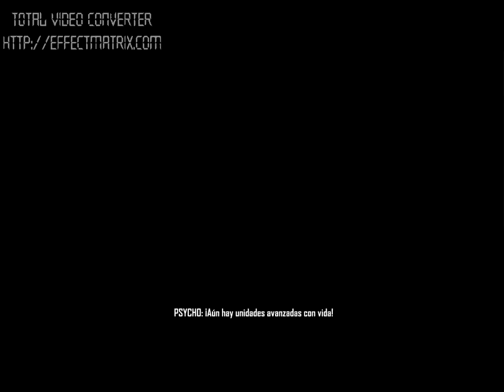CRYSIS 1 in NVIDIA GEFORCE 9400 GT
Este video era cuanto tuve mi primera grafica la Nvidia Geforce GT 9400 1GB GDRR2 hace varios años. Jugándolo a una resolución 1024 x 768.

Este era los componentes que tenia en ese entonces.
CPU: Intel core 2 duo E6750 @ 2.66 GHZ - 2.66 GHZ
RAM: 4GB DDR3  1333 MHZ
Video Card: Nvidia Geforce GT 9400 1GB GDDR2
Motherboar: Asrock P41

Mi canal►

 / elblonde

Especificaciones de mi PC:

Cpu i7 9700 @3,0gbz 8NUCLEO/8HILOS
Ram 32gb Cosair Vengeance RGB @3200MHZ
Grafica : Rx 570 4gb Gddr5
Motherboar: Z390 Gigabyte Gaming x